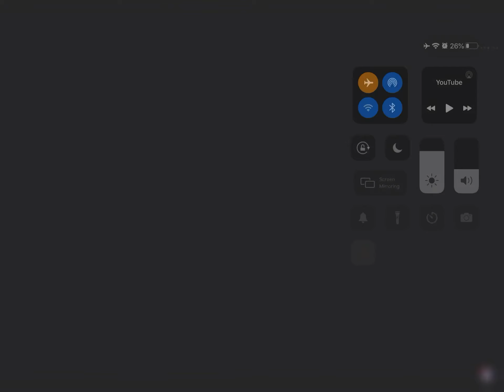Careful red spy in the base!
sadly cannot find the original 😔